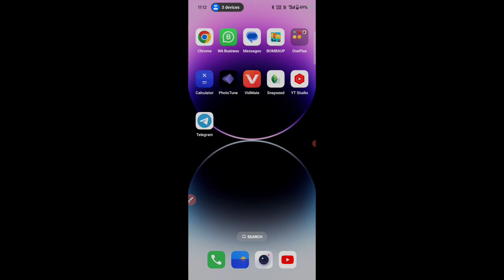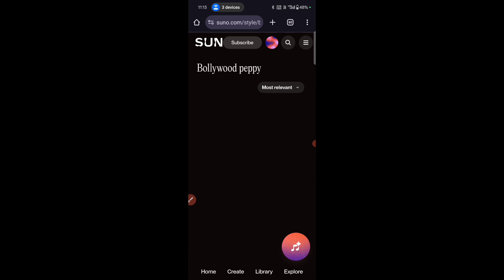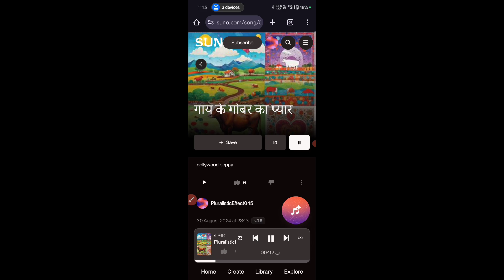Ai se khud ka song banao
About this video: Hello dosto kaise hai ummid karta hu ki acche hoge aaj may is video me aapko btauga ki